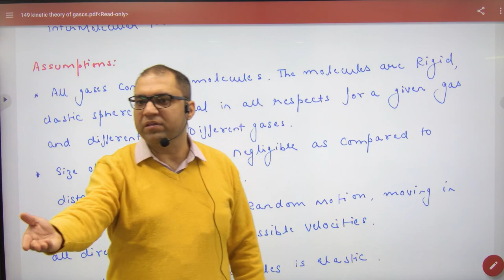313 Introduction to Kinetic Theroy of gases